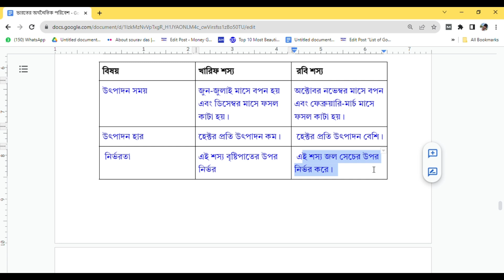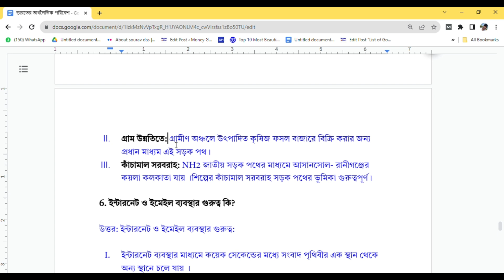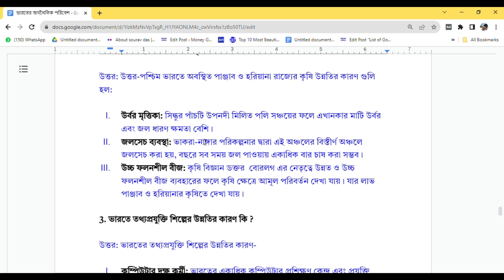Class 10 Geography Chapter 5 suggestion 2024 | ভারতের অর্থনৈতিক পরিবেশ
Bharoter Orthonoitik Poribesh,
ভারতের অর্থনৈতিক পরিবেশ,
class 10 geography ভারতের অর্থনৈতিক পরিবেশ অনুশীলনী,
class 10 geography chapter 5 west bengal board,
ভারতের অর্থনৈতিক পরিবেশ প্রশ্ন উত্তর,
দশম শ্রেণীর ভূগোল পঞ্চম অধ্যায় প্রশ্ন উত্তর,
ভূগোল ক্লাস 10 অধ্যায় 5,
class 10 geography chapter 5 question answer,
class 10 geography chapter 5 suggestion 2024,
দশম শ্রেণীর ভূগোল পঞ্চম অধ্যায় অনুশীলনী প্রশ্ন উত্তর,
দশম শ্রেণীর ভূগোল পঞ্চম অধ্যায় প্রশ্ন উত্তর pdf,
ভারতের প্রাকৃতিক ও অর্থনৈতিক পরিবেশ,
ভারতের অর্থনৈতিক পরিবেশ class 10,